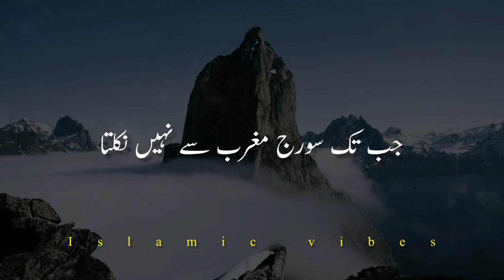Toba Ka Darwaz Abdullah Asif Mustafai Status Dr Abdullah Asif Mustafai Shahab Status